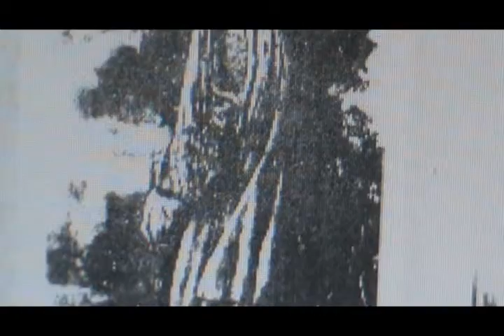SAI NEE BHAJANE(WM).wmv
SAINEEBHAJANE beautiful melody song written by me and sung bt my wifw Smt.B.Vasantha(play back singer).For sai devotees specially it is  gift.